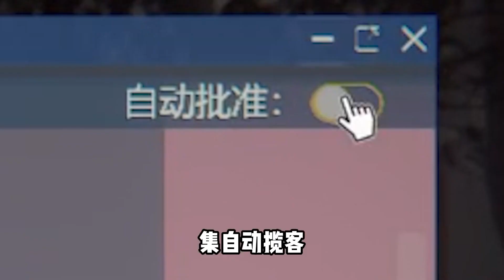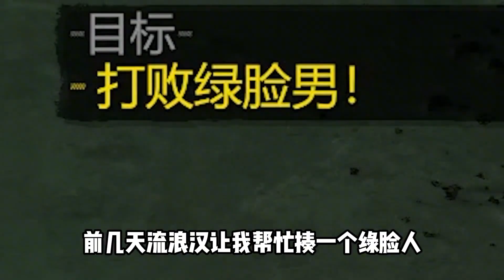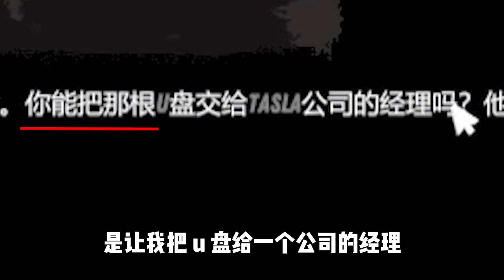【网吧模拟器2】04 网吧大升级，这下客人就多了